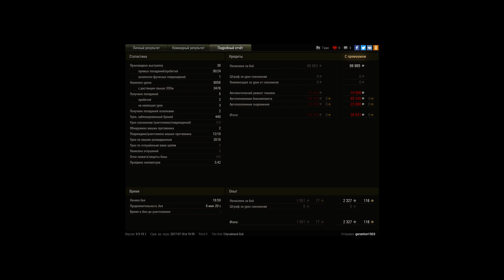Пул, 3 звезды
15.00 - начало боя
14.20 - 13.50 - чуть пострелял вдаль
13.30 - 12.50 - приехал на стандартную позицию, пострелял немного
12.00 - отъехал, стал стрелять издалека, сделал 1 фраг
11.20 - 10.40. - опять переехал, неудачно пострелял
10.10 - вернулся на предыдущую позицию - 2 фраг
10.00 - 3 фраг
09.20 - ретировался, 4 фраг
09.00 - защита базы, 5 фраг
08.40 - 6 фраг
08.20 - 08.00 - нашел Тапка, грамотно закрутил - 7 фраг
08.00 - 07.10 - ничего не происходит, искал оставшуюся арту
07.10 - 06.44 - нашел 3 арты, с помощью союзников уничтожил их - 8,9,10 фраги
06.38 - конец боя